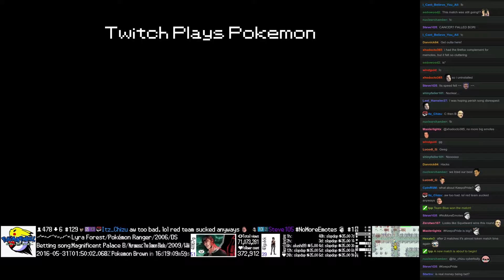Twitch Plays Pokémon Battle Revolution - Match #45102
Match #45102 [Blue: Arbok, Zubat, Politoed] vs [Red: Gastly, Wooper, Jolteon]